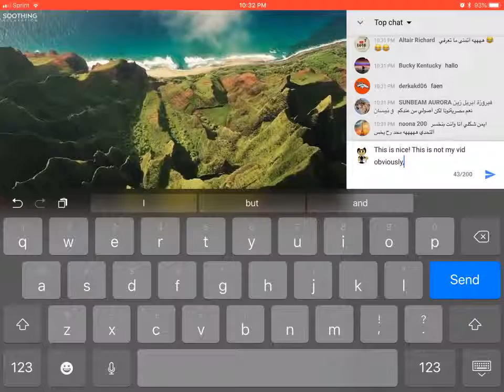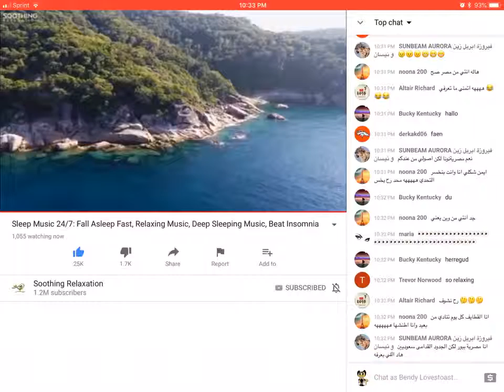Bootieful 🎼 (credit to soothing relaxation)